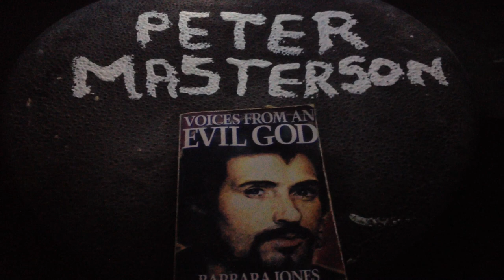LOUISE ENGLISH BE MY WIFE DAVID BOWIE LIVE AT THE SHOWGROUNDS IN SYDNEY FRIDAY NOVEMBER 24TH 1978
louise is 21 here and absolutely gorgeous awwww those cherry red lips. bowie live in australia 45 years ago today. isolar78